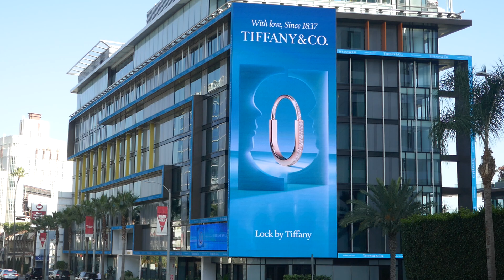Abbott Elementary Billboard Sunset Blvd Los Angeles California USA October 10, 2024